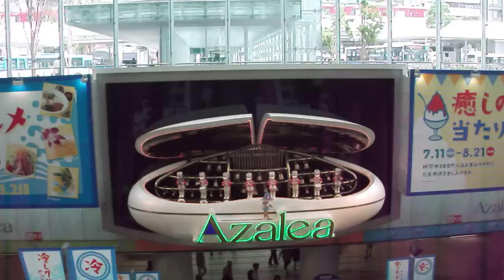DSCF9291アゼリア川崎時計ショウ.AVI